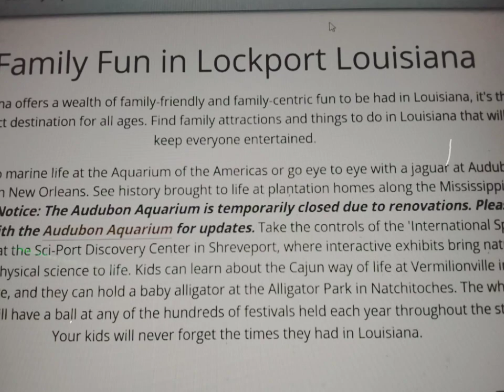DISCOVERY IN LOCKPORT LA